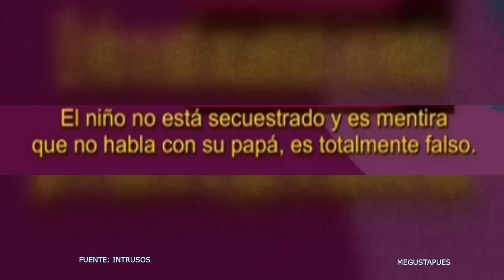Ex de Fernando Carrillo asegura que solo usa de títere a su hijo ante cámaras